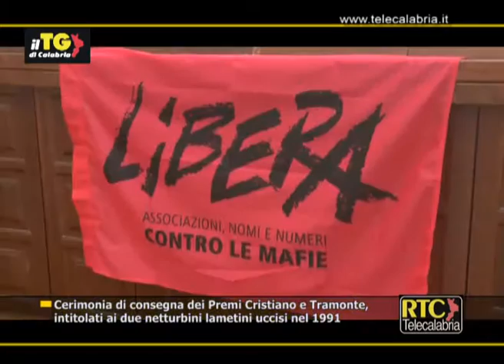Cerimonia di consegna dei Premi Cristiano e Tramonte RTC TELECALABRIA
A 25 anni dall'omicidio dei due giovani netturbini Francesco Tramonte e Pasquale Cristiano, uccisi dalla 'ndrangheta mentre svolgevano onestamente il proprio lavoro, un grande valore non solo simbolico ma sociale, politico, storico. "Dobbiamo dire grazie - riporta ancora il comunicato - al coordinamento Libera Catanzaro che ha permesso che la storia di due lavoratori, vittime innocenti di ndrangheta, non fosse relegata nel dimenticatoio; la Cgil chiede verità e giustizia civile e sociale per le vittime, i familiari e per l'intera società civile. I collaboratori lametini che aiutano con le loro dichiarazioni la magistratura, contribuendo alla scoperta di episodi e fatti criminali che hanno riguardato la storia di Lamezia Terme, si ricordino di quanto accaduto 25 anni fa. Il sindacato, insieme agli altri soggetti che si battono per la verità, farà la propria parte perché la giustizia prevalga sullo strapotere e sulle logiche oscure che hanno influito ed influiscono pesantemente sulle nostre vite e sul bisogno di riscatto e di emancipazione della nostra terra. Interviste a Marcello Cozzi (vicepresidente naz. "Libera"), Donatella Monteverdi (referente prov. "Libera" Catanzaro), Paolo Mascaro (sindaco di Lamezia Terme)